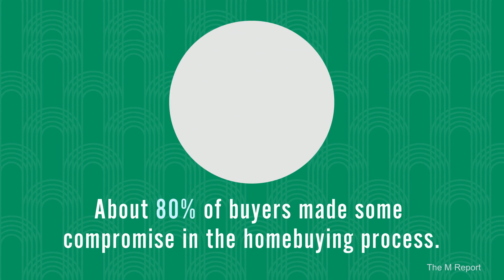Create Your Perfect Home by Perfecting It After You Purchase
Join a strong tribe of Greater Orlando residents who get weekly information about the best restaurants, events, shopping, outdoor activities, and real estate in and around Greater Orlando, Florida.

Keith Leveson broker associate with MVP Realty